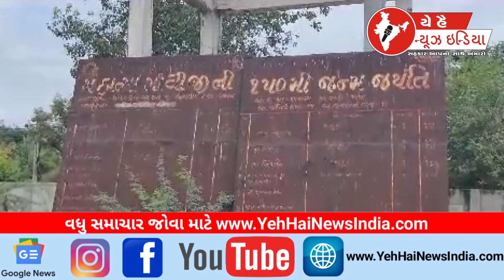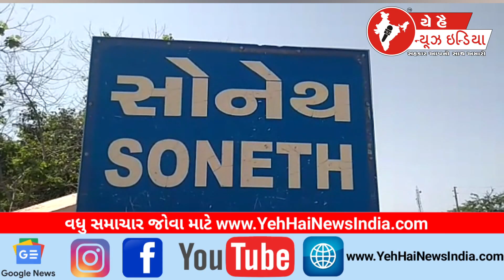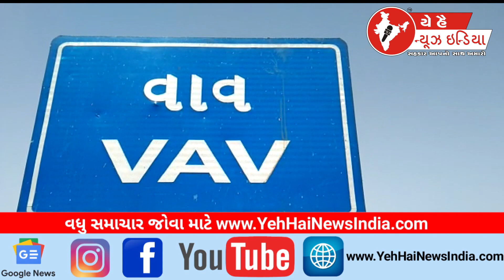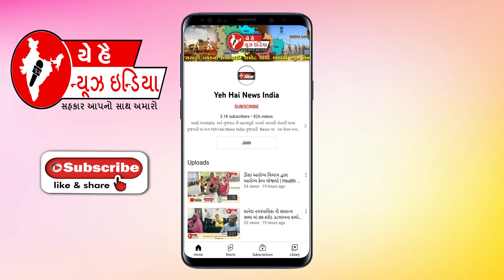15 SEPT 2023 | YEH HAI NEWS INDIA CHANNEL